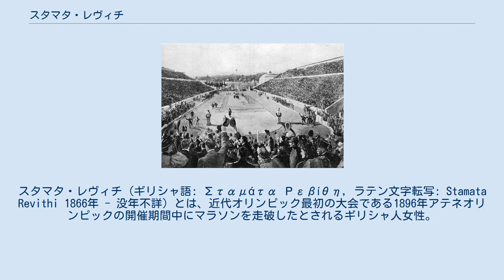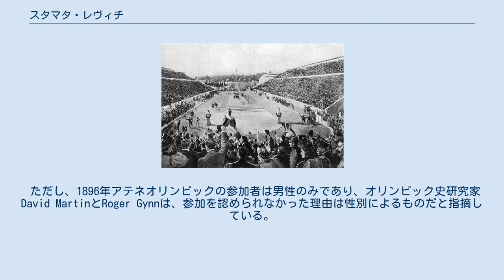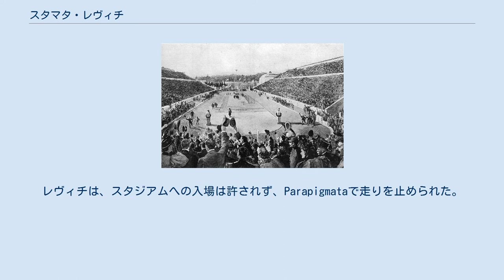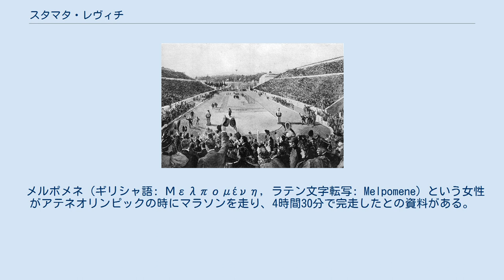スタマタ・レヴィチ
スタマタ・レヴィチ (ギリシャ語: Σταμάτα Ρεβίθη, ラテン文字転写: Stamata Revithi 1866年 - 没年不詳) とは、近代オリンピック最初の大会である1896年アテネオリンピックの開催期間中にマラソンを走破したとされるギリシャ人女性。
レースへの公式な参加は認められず、同大会のマラソンの翌日に同じコースを走り、ゴール付近まで走破したが、ゴールのスタジアムへの入場は許されなかった。
 同オリンピックでは、他の名前の女性（メルポメネ; ギリシャ語: Μελπομένη, ラテン文字転写: Melpomene）が大会前に試走を行い走破したことが伝えられている。
レヴィチとメルポメネが同一人物である可能性が指摘されているが、オリンピック史研究者の間でも議論が分かれている。
 スタマタ・レヴィチは、1866年ギリシャのシロス島で生まれた。
オリンピック史研究家の Athanasios Tarasouleas によれば、大きな目をした、ブロンドの髪の細身の女性であった。
またオリンピック当時には、ピレウスで貧しい暮らしをしており、二人の子どもを授かっていた（うち一人は1895年に7歳で他界、もう一人はオリンピック当時生後17か月）。
 アテネで仕事が得られると考えたレヴィチは、アテネオリンピックのマラソンが行われる数日前に、自宅からアテネへ、子どもを抱いて約9キロの距離を歩いて向かった。
その途中、レヴィチは道を走る男性ランナーに出会った。
男性は彼女にお金を与えるとともに、マラソンを走り有名になれば、お金も稼げ、仕事も見つけやすくなると、アドバイスした。
レヴィチは、子どもの頃に長距離のランニングを楽しんでおり、男性の競争相手にも勝てると考え、レースに出ることを決心したとされる。
 ただし、決心の理由については、疑問も呈されている。
 レヴィチは、レース前日の4月9日 （旧暦3月28日）に、スタート地点のマラトンに到着した。
翌日のレースのために既に出走者が集まっていた。
レヴィチは、記者の注目を集め、マラトン市長から歓待を受けるとともに、市長の家に宿泊することになった。
 4月10日（旧暦3月29日）のレース当日の朝、マラトンの神父（Ioannis Veliotis）が出走者のために祈りをささげる予定であったが、神父は、レヴィチについては参加者として認められていないことを理由に拒んだ。
レヴィチは、公式には、参加エントリーの締め切りが過ぎていたことを理由に参加を認められなかったとされている。
 ただし、1896年アテネオリンピックの参加者は男性のみであり、オリンピック史研究家David MartinとRoger Gynnは、参加を認められなかった理由は性別によるものだと指摘している。
 スピリドン・ルイス がパナシナイコスタジアムに先頭で到着したシーン 同日開催されたレースには、男性17人が出走し、7人が完走、ギリシャ人のスピリドン・ルイスが2時間58分50秒の記録で優勝した。
ゴールのパナシナイコスタジアムは興奮に包まれたという。
 この歴史的なマラソンの翌日、4月11日 （旧暦3月29日）の朝8時に、レヴィチはレースと同じコースを走り始めた。
出走に先立ち、町の教師、市長、判事から出発時間を証明する書類に署名を得た。
レヴィチは安定したペースで走り、5時間30分後の午後1時30分に、パナシナイコスタジアムの近く、Parapigmata（現在のエヴァンゲリスモス病院（英語: Evangelismos Hospital）付近）に到着した。
レヴィチは、スタジアムへの入場は許されず、Parapigmataで走りを止められた。
この時、彼女を止めたギリシャ軍当局者にアテネへの到着時間を記した手書きの書類への署名を求めた。
 レヴィチは、記者に対してオリンピック委員会に書類を提出したいと述べた。
しかし、彼女の書類も、オリンピック委員会による書類も何ら見つかっておらず、実際に提出されたかどうかは明らかではない。
 マラソン後のレヴィチの人生については記録がない。
当時の新聞では彼女についての記事が掲載されているが、マラソンまでのことのみであり、マラソン後についての記述は見当たらない。
 オリンピック史研究家 Tarasouleasは、「スタマタは歴史の塵に消えた」と表現している。
 メルポメネ（ギリシャ語: Μελπομένη, ラテ...